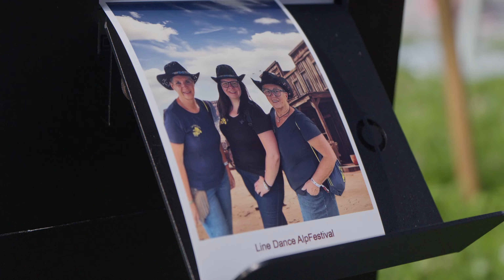Day 1 | Line Dance AlpFestival 2024 in Zell am See-Kaprun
YEEHAW! 🤠 The first day of the Line Dance AlpFestival in Zell am See-Kaprunis in the books! Dust off your boots and join us for the next few days of dancing, music, and fun. Who's excited?